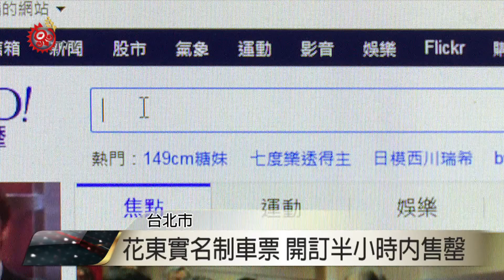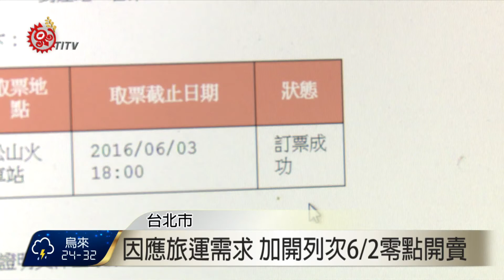台鐵花東實名制車票 開訂半小時內售罄 2016-06-01 TITV 原視新聞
打開台鐵網站，現在網路訂票新增實名制購票，台鐵首次推出的花東實名制車票，744個座位1號上午6點開放訂票，半小時內就全數售完，民眾認同這項方案，但表示購票資格可以在討論。

民眾反映花東實名制車票只針對身分證上U、V開頭的民眾，但還有很多是遷居到台東或是嫁到台東，戶籍也設在花東的居民，因為身分證上不是U或V就無法使用，台鐵營業科視察劉雙火表示，需要和地方政府的戶政系統做資料整合，短時間內不會實施。

車票搶購一空，為因應購票需求台鐵也在10號、11號分別加開台東往樹林、樹林往台東兩列次，2號凌晨零點開放購票，另外成功訂票的民眾3號晚上6點前沒有取票，座位會在4號上午6點到12點重新釋出。